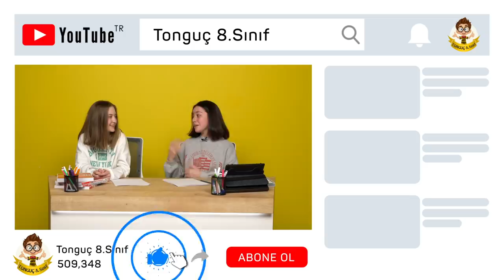LGS Masası İlk Bölüm | 2. Dönemde Neler Olacak? En Zor Konular, Sizden Gelenler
Duru sizden gelenleri sordu, 2020 LGS birincisi İlayda cevapladı 😊 2. Dönemde neler olacak? Hangi konular zor ? Hepsi ve daha fazlası videomuzda 🤩